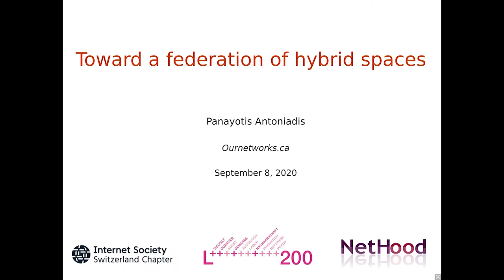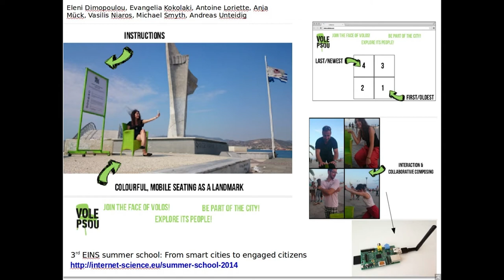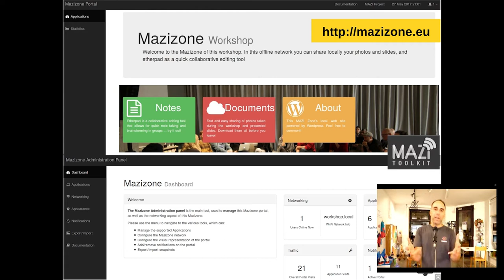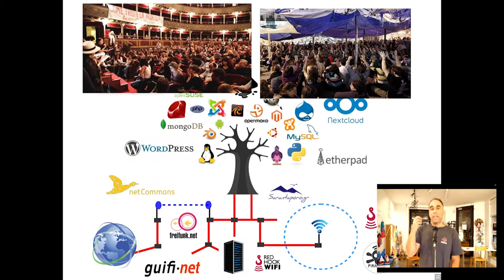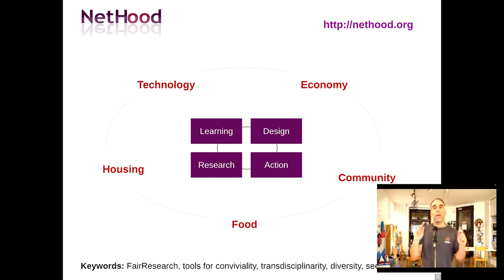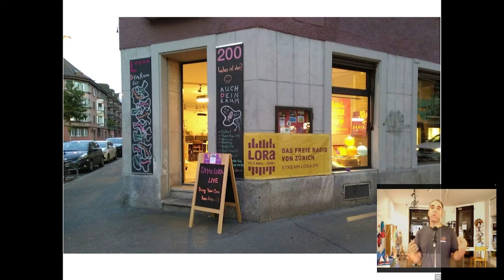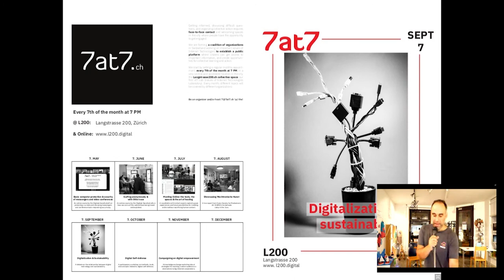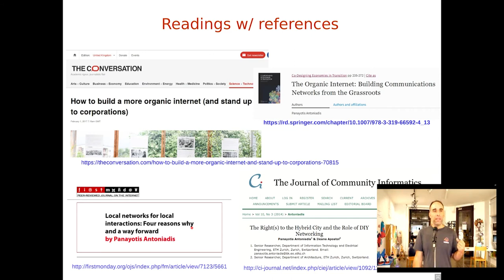Toward A Federation Of Hybrid Spaces by Panayotis Antoniadis